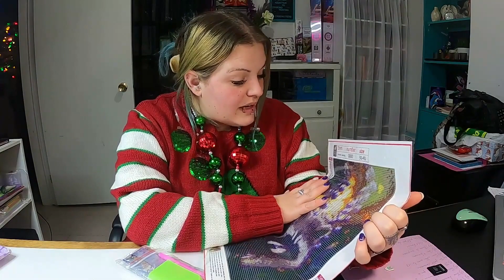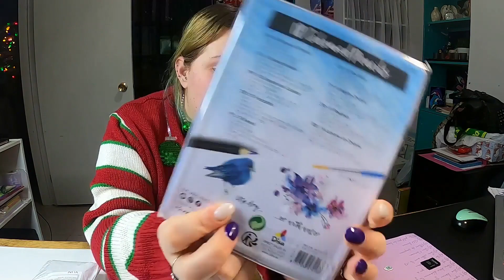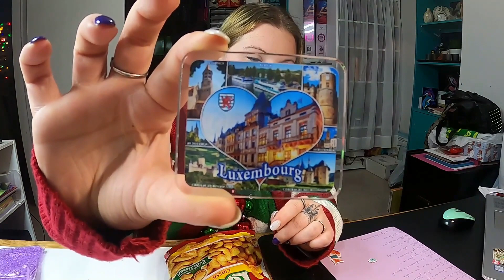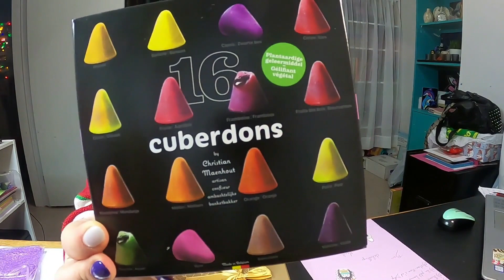SWAP Des Fêtes Diamond Painting💎 Avec Ma Chère Gina (Partie 2)